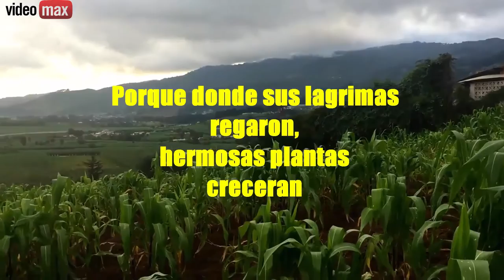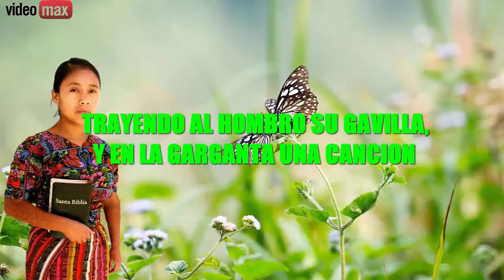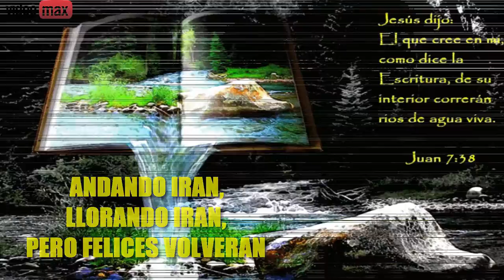SILVIA LETICIA XON RIQUIAC(1)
OBEDECIENDO LA VOZ DE DIOS.     ES EL TEMA DEL PRIMER VOLUMEN  DE  LA SOLISTA SILVIA LETICIA.       MIEMBRO DE LA IGLESIA DE DIOS PENTECOSTES DE AMERICA. NUEVA JERUSALÉN  LA VEGA SANTA A POLONIA.  CHIMALTENANGO GUATEMALA. CONTACTOS.   33396047.   Y 46771700.